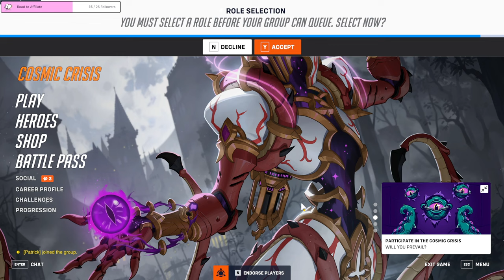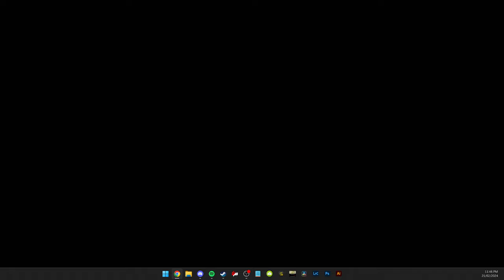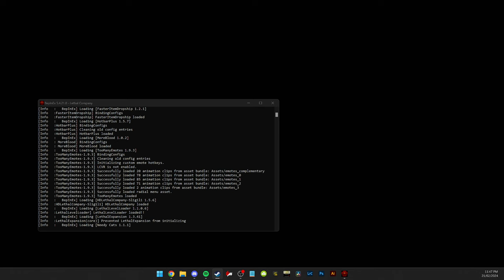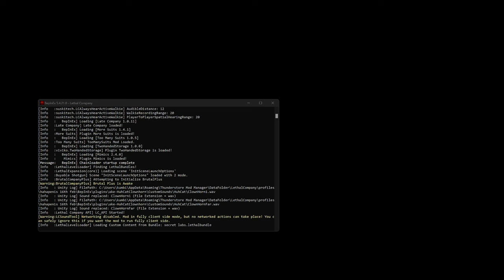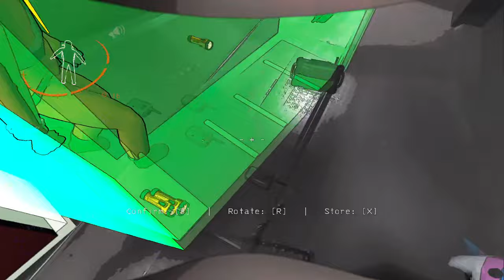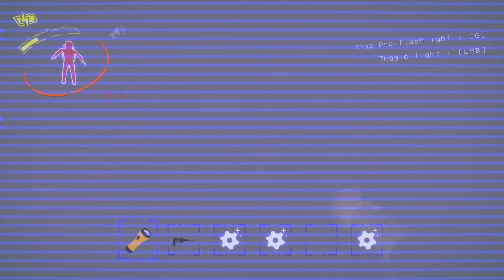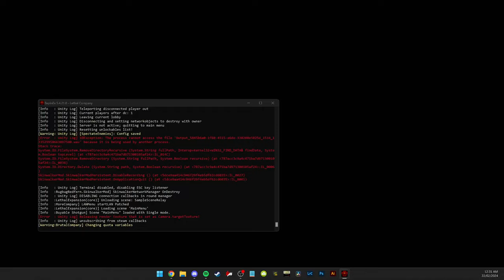SEASON 9 IS UPON US!! (Overwatch + Lethal Company) [VOD]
Streamed @ on February 21st 2024

Main Channel @ItsHenryDann
Second Channel @HenryDannLIVE